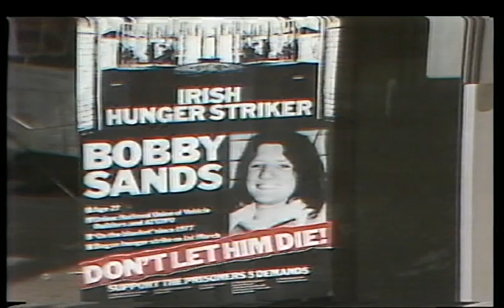Pat Finucane's family reject review into his death